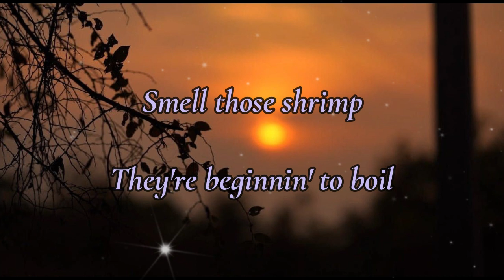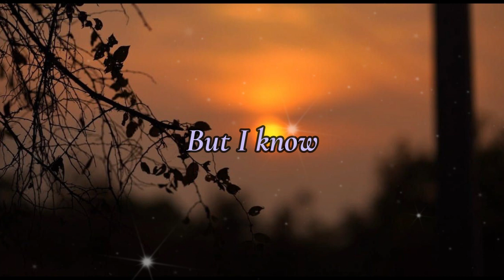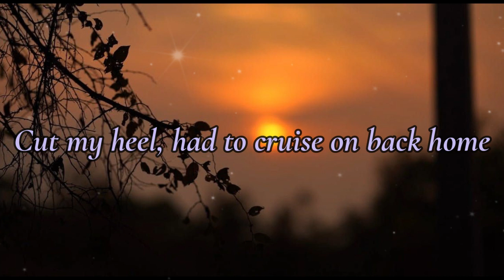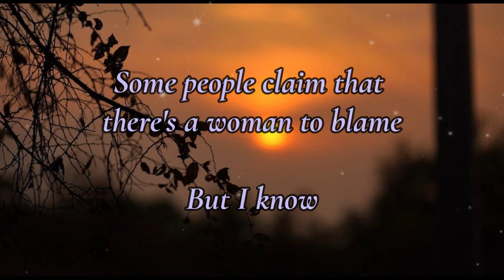Margaritaville - Jimmy Buffett // Lyrics Video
Lyrics 👇👇👇
Nibblin' on sponge cake,
watchin' the sun bake;
All of those tourists covered with oil.
Strummin' my six string on my front porch swing.
Smell those shrimp--
They're beginnin' to boil. Wasted away again in Margaritaville,
Searchin' for my lost shaker of salt.
Some people claim that there's a woman to blame,
But I know it's nobody's fault. Don't know the reason,
Stayed here all season
With nothing to show but this brand new tatoo.
But it's a real beauty,
A Mexican cutie, how it got here
I haven't a clue. Wasted away again in Margaritaville,
Now I think,-- hell it could be my fault. I blew out my flip flop,
Stepped on a pop top;
Cut my heel, had to cruise on back home.
But there's booze in the blender,
And soon it will render
That frozen concoction that helps me hang on. Wasted away again in Margaritaville
But I know, it's my own damn fault.
Yes, and some people claim that there's a woman to blame, And I know it's my own damn fault.